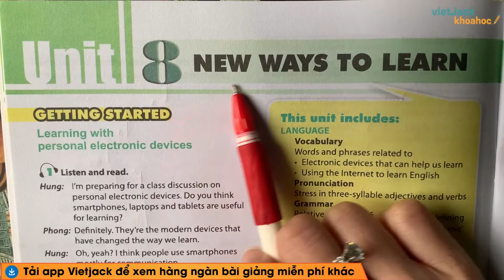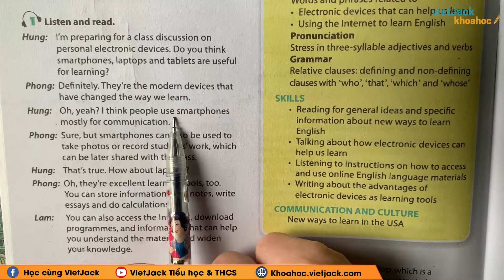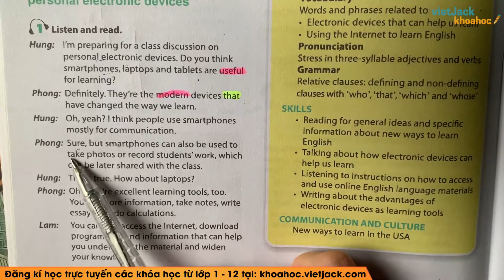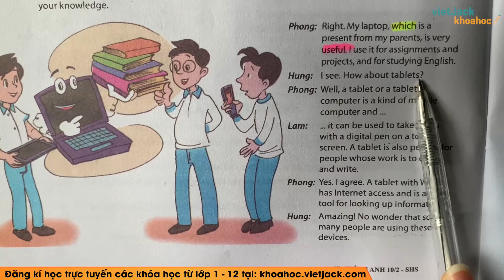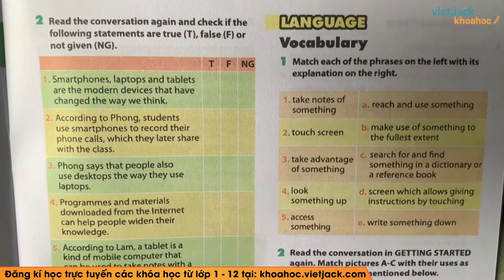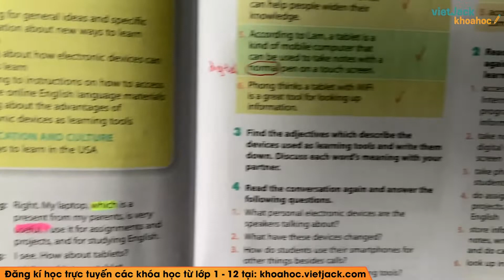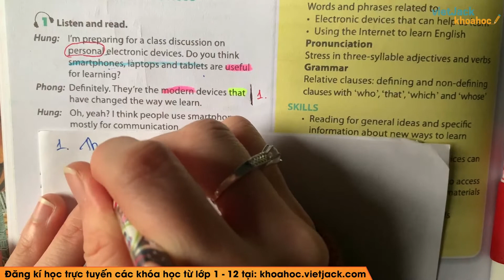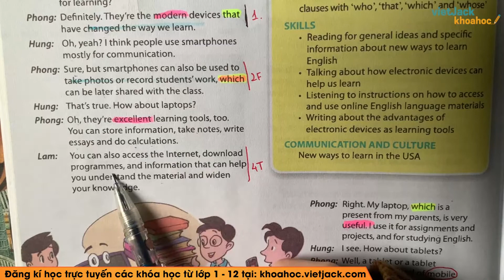Tiếng Anh 10 - Unit 8 New ways to learn - Getting started - Cô Nguyễn Thanh Hoa (HAY NHẤT)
Tiếng Anh 10 - Unit 8 New ways to learn - Getting started

Unit 8 New ways to learn - Getting started là bài học quan trọng trong chương trình Tiếng Anh 10. Video bài giảng này, cô sẽ hướng dẫn các em hiểu rõ các kiến thức cần nhớ. Qua đó, giúp các em giải bài tập bằng phương pháp nhanh và dễ hiểu nhất. Chú ý theo dõi bài học cùng cô nhé !